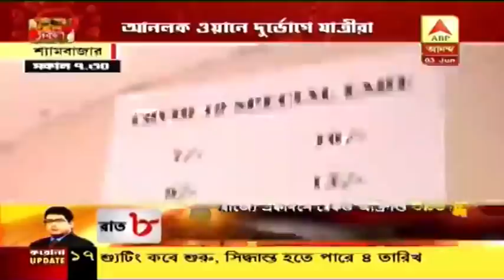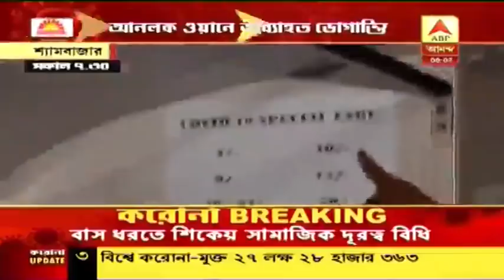বেসরকারি বাসে 'কোভিড-১৯ স্পেশাল ফেয়ার', কত বাড়ল ভাড়া?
ভাড়া বৃদ্ধি নিয়ে বাস মালিকের সঙ্গে টানাপোড়েন চললেও গতকালই ভাড়া বাড়িয়ে রাস্তায় নেমেছে কিছু বেসরকারি বাস। বাসের সামনে নোটিসে লেখা রয়েছে কোভিড-১৯ স্পেশাল ফেয়ার। ৭ টাকা বেড়ে ভাড়া হয়েছে ১০ টাকা। ৯ টাকার পরিবর্তে নেওয়া হচ্ছে ১৫ টাকা। ১০ ও ১১ টাকার ভাড়া বেড়ে হয়েছে ২০ টাকা। যাত্রীদের দাবি, এই কদিন বাস না মেলায় অতিরিক্ত ভাড়া দিয়ে ট্যাক্সি অথবা অন্য কোনও গাড়িতে যাতায়াত করতে হচ্ছে। এর থেকে ভাড়া বেশি দিয়ে বাস যাত্রা অনেক বেশি লাভজনক। আজ সকাল থেকে রাস্তায় দেখা গিয়েছে বেসরকারি বাস।